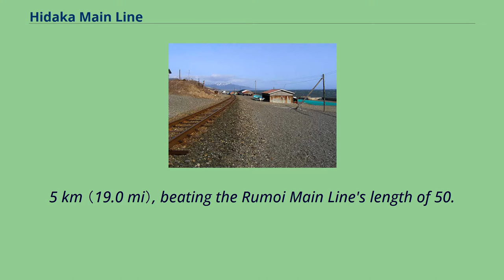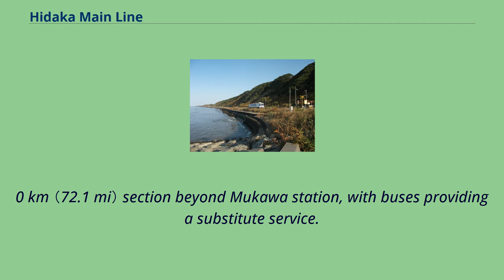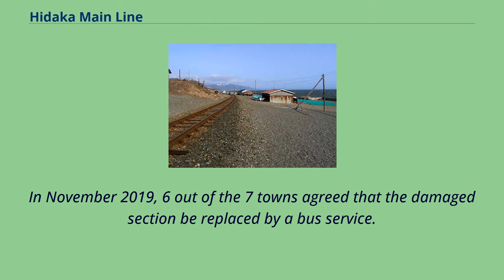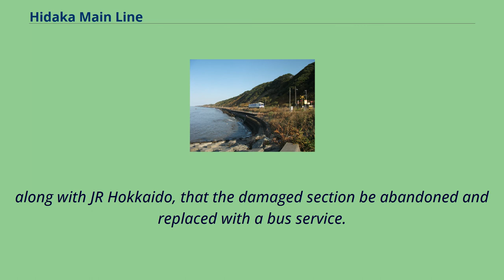Hidaka Main Line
The Hidaka Main Line （日高本線, Hidaka-honsen） is a railway line in Hokkaido, Japan, operated by Hokkaido Railway Company （JR Hokkaido）, between Tomakomai Station in Tomakomai and Samani Station in Samani, running along the coast of Hidaka Subprefecture.
Services on the 116.
0 km （72.1 mi） section of the line beyond Mukawa Station were suspended indefinitely since January 2015 due to storm damage.
This section was closed on 1 April 2021 and replaced by a bus service.
The closure of this section made the line the shortest in Japan to be classified as a 'main line', at just 30.
5 km （19.0 mi）, beating the Rumoi Main Line's length of 50.
1 km （31.1 mi）, which was previously the shortest.
The coastline near Hidaka-Mombetsu All regular trains are local trains, which stop at all stations .
The first section was opened in October 1913 by the Tomakomai Light Railway （苫小牧軽便鉄道, Tomakomai Keiben Tetsudō）, operating between Tomakomai and Sarufuto （佐瑠太） （present-day Tomikawa）.
The section between Sarufuto and Shizunai was operated by the Hidaka Takushoku Railway （日高拓殖鉄道, Hidaka Takushoku Tetsudō）.
Both lines were light railways with a track gauge of 762 mm （2 ft 6 in）.
The lines were nationalized on 1 August 1927, and merged into one, becoming the Hidaka Line.
The track gauge was widened to 1,067 mm （3 ft 6 in） between Tomakomai and Sarufuto on 26 November 1929, and between Sarafuto and Shizunai on 10 November 1931.
The line was extended from Shizunai to Hidaka-Mitsuishi on 15 December 1933, to Urakawa on 24 October 1935, and to Samani on 10 August 1937.
With the privatization of JNR on 1 April 1987, the line came under the control of JR Hokkaido.
Following storm damage between Atsuga and Ōkaribe stations on 8 January 2015, rail services had been suspended on the ...